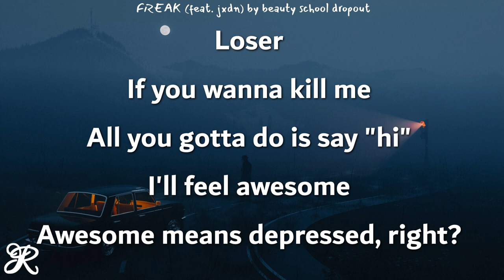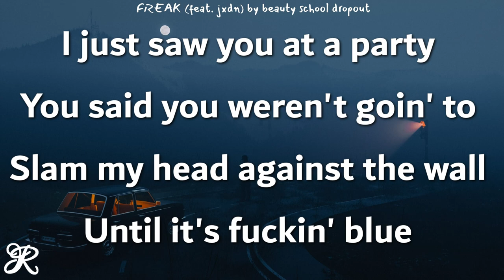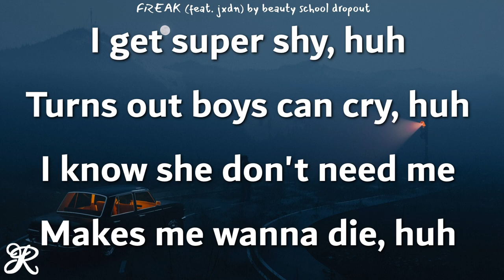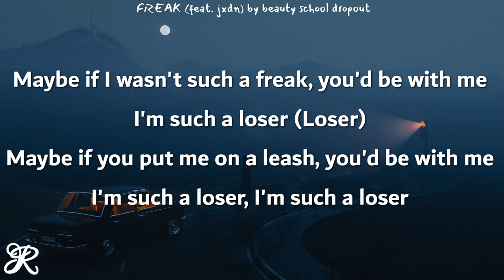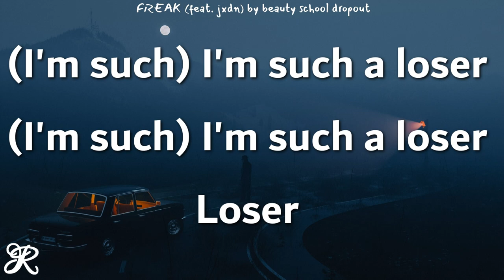BEAUTY SCHOOL DROPOUT - FREAK (feat. jxdn) [Lyrics]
Song: FREAK / feat. jxdn
Artist: Beauty School Dropout
Album: FREAK - Single

beauty school dropout freak lyrics
freak beauty school dropout lyrics